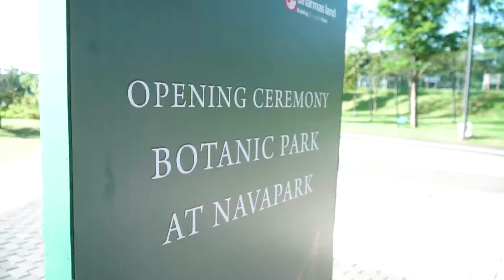Opening Ceremony Botanic Park & Tunnel Accsess to The Breezze